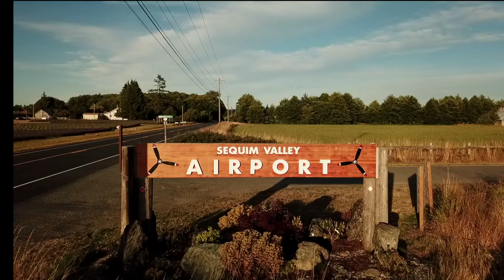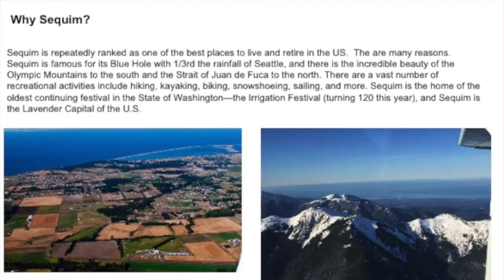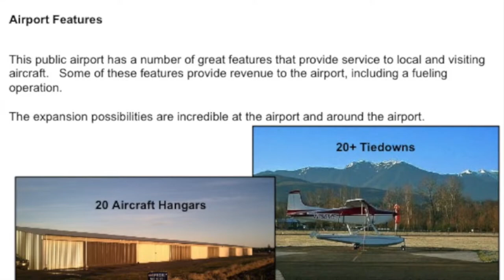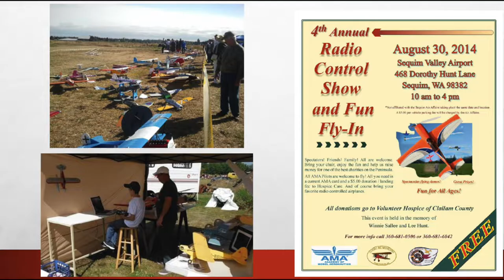Sequim Valley Airport - For Sale - Washington State